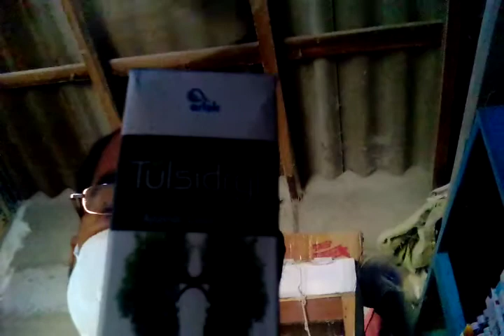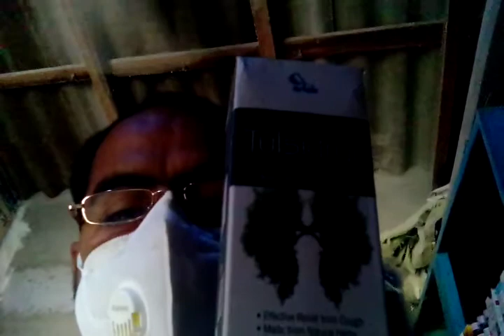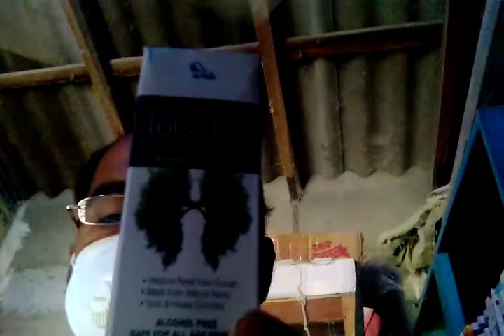Tulsi cof syrup use, does, side effects review in bangla 2021.. medichin review bangla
Tulsi cof syrup review in bangla 2021
cof syrup used
cof syrup does
cof syrup banifide।
Tulshi Vasak Plus Cough Syrup Review | Tulshi Vasak Cough Syrup Use, Dose, Benefits, Side Effects.Ayurvedic Tulshi Vasak Plus Syrup
Bronchitis.
Ayurvedic Tulshi Vasak Plus Syrup completely natural product, .Its helps phlegm discharge suppressing cough , helps to Ideal Expectorant For Bronchitis, dry cough , tonsillitis cough , non productive asthma, tonsillitis cough, laryngitis, bronchitis, asthma.

Health Supplement
Tonsillitis cough, Laryngitis, cough
COMPOSITION:
Dry Cough, Irritating Cough, Non Productive Cough, Asthmatic Cough, Cough Due To Tonsillitis, Laryngitis, Bronchitis. Pain In The Chest.

Benefit:
Key Benefits is Of Tulsi Vasak Plus Pediatric Liquid: Vasak Is Used As An Expectorant And Bronchial Antispasmodic.